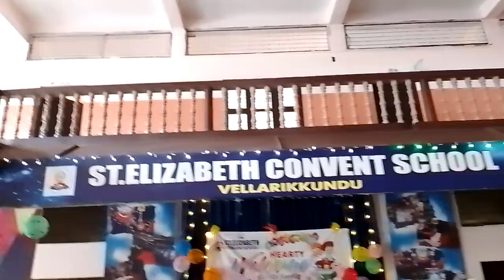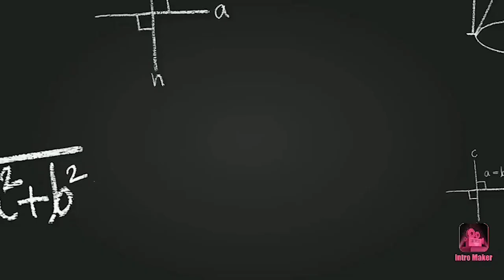SES TRAILER | ST. ELIZABETH CONVENT SCHOOL VELLARIKKUNDU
St. Elizabeth Convent School, Vellarikkundu. Special Trailer